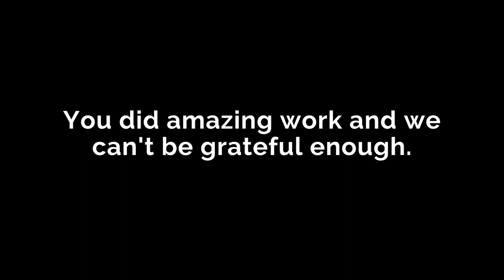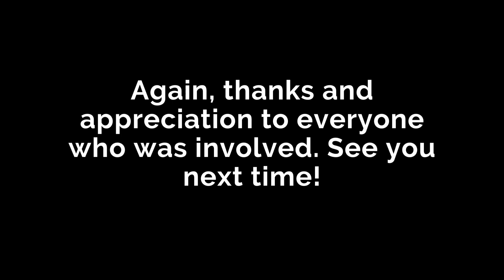Earth Day 2022 at Bayshore Preserve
Volunteer Appreciation!
This video tells a story of our (epic) conquest over scotch broom and is intended to celebrate everyone who came to our 2022 Earth Day event. The volunteers were so enthusiastic that they pulled every single scotch broom we could find! We hope you had fun and enjoyed a great day outside with us.

We won the day and came one step closer to a healthy native ecosystem on that land. Thank you so much for making a difference with us on Earth Day.

To find more events and to learn more about us, visit capitollandtrust.org